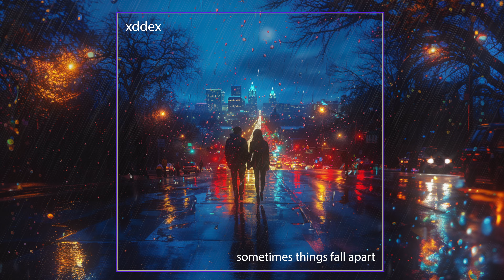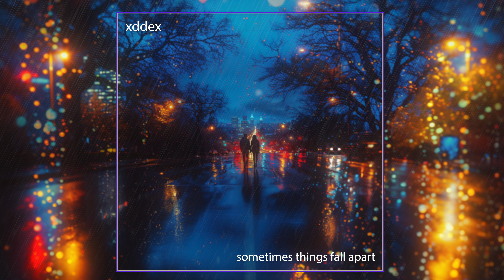Sometimes Things Fall Apart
A lot changes over the course of a lifetime and a relationship. Amy and I met in Austin Texas 21 years ago (!!?) it’s crazy to think about how far we’ve come. I tried to capture the essence of that time in Austin and the journey from there to here